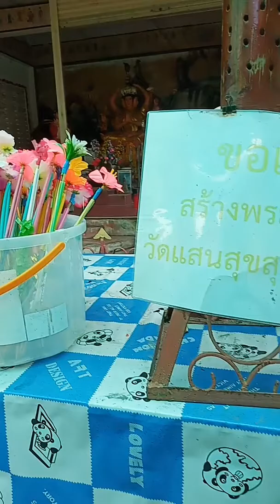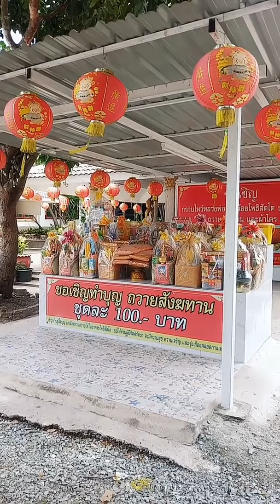เที่ยววัดแสนสุข เมืองนรก สวรรค์ บางแสนPopklin